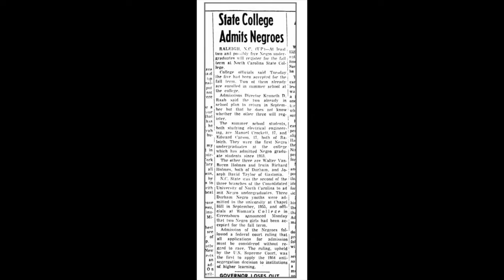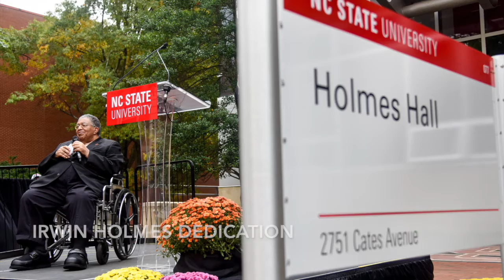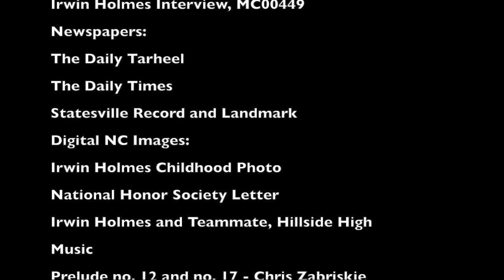Irwin Holmes: The Story of A Champion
A video biography by JoCora C. Moore

In 1956, Irwin Holmes became one of four African American students accepted to the undergraduate program at North Carolina State University. While attending NCSU, Holmes made history by becoming the first African American to integrate tennis and later becoming the first African American captain in 1958. By becoming the "first" African American at NCSU to graduate with an undergraduate degree in 1960, Holmes created a legacy that continues to shine throughout the campus of NCSU.

Sources Include:
Irwin Holmes on the Tennis Court, Athletic Photographs (UA023.004), Special Collections, NCSU
Irwin Holmes, North Carolina State Oral Histories (MC00449), Special
Collections, NCSU
Irwin Holmes Family Scrapbook, Durham County Library, DigitalNC
"State Admits College Negroes", Statesville Record and Landmark, Aug 16, 1956
“Two Negro Students Room Together”, The Daily Tar Heel, Jan 30, 1957
 “North Carolina State Has Negro Captain”, The Daily Tar Heel, April 2, 1960

Bissett, Jim. “The Dilemma over Moderates: School Desegregation in Alamance County, North Carolina.” Journal of Southern History 81, no.4 (November 2015): 887-903

Jeffries, Hasan Kwame. "Fields of Play: The Mediums through Which Black Athletes Engaged in Sports in Jim Crow Georgia." The Journal of Negro History 86, no. 3 (2001): 264-75.

Martin, Charles H. Benching Jim Crow: The Rise and Fall of the Color Line in Southern College Sports, 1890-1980. Urbana: University of Illinois Press, 2010.

Wallenstein, Peter. Higher Education and the Civil Rights Movement: White Supremacy, Black Southerners, and College Campuses. Gainesville: University Press of Florida, 2009.